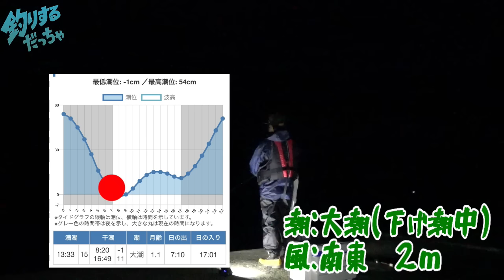青物の顔がみたいので釣り人の多い人気の波止でカゴ釣りしてみた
今回は島根県浜田市にある人気波止でカゴ釣り！
青物狙いで行って来ました( ﾟДﾟ)ｗ
沢山の釣り人に揉まれながら行って来ました( ;∀;)